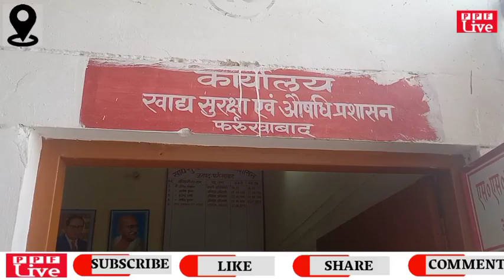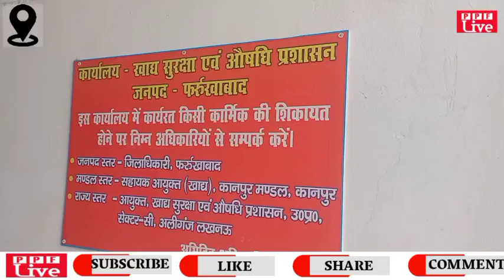फतेहगढ़ स्थित सनबीम (सब कुछ स्टोर) सहित जिले में हलाल प्रमाणित उत्पादों पर रोक को ताबड़तोड़ छापेमारी।